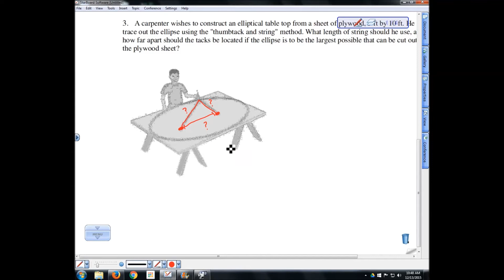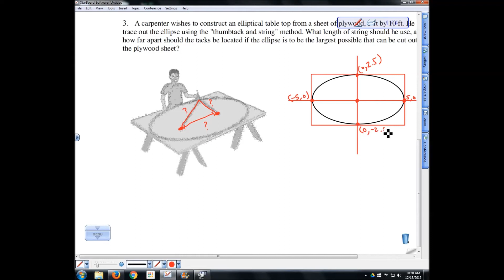Math 1050 Chapter 7-8 Review